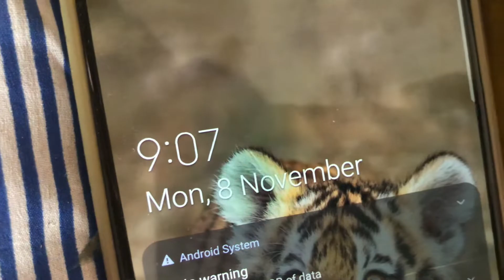100 push-ups a Day for 30 days - Transformation || 30 Days challenge epic transformation |Rahul vlog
Hello guys this is my 30 days epic transformation for me. I just do 100 push and some exercises at my local park in my neighbourhood.

Hope you guys liked the video as it took more time for this video Soo please subscribe my channel and hit the bell 🔔 icon below Soo you guys can get any notifications of my new video

Do follow me for more updates ❤️🙏